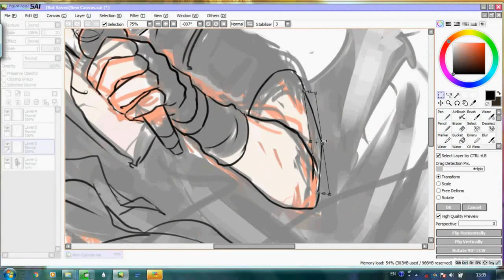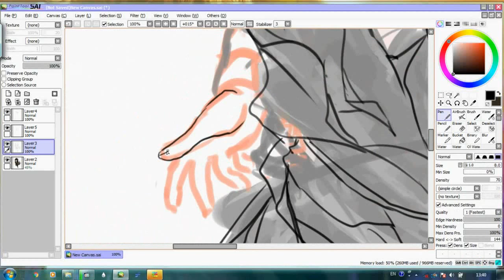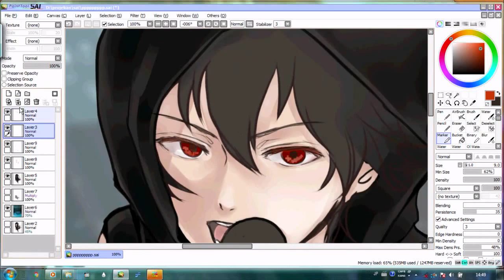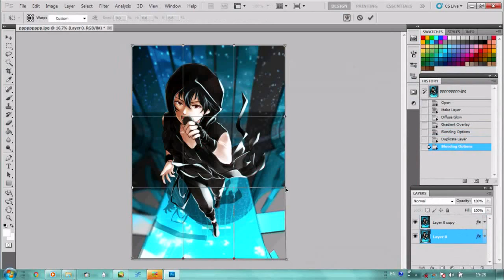setsuna f seiei (gundam 00) - shout speedpaint 14 // horoharo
i don't know why but some parts was not recorded.
song: Hiroyuki Oda - revive